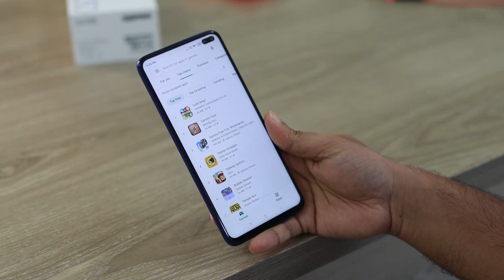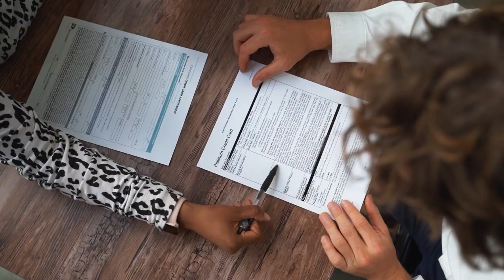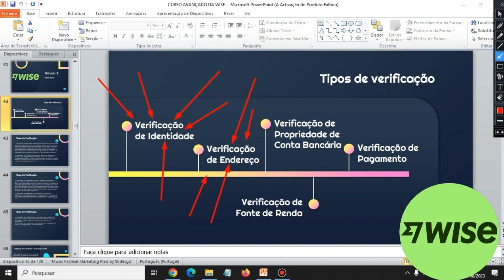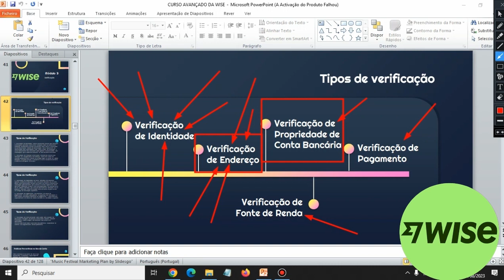Tipos de Verificação na Wise | Entenda Como funciona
É fundamental entender os tipos de verificação na wise se planeja usar esta plataforma.
A wise é uma plataforma rigorosa em questões de segurança e verificações.

00:20 introdução
01:00 Tipos de verificação
02:20 verificação de endereço
04:35 verificação de propriedade bancária
05:33 final